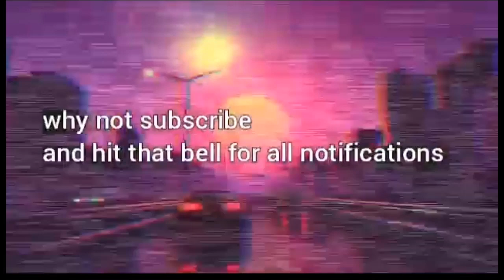uncharted 3 | part 14